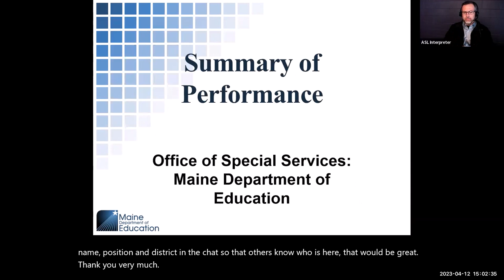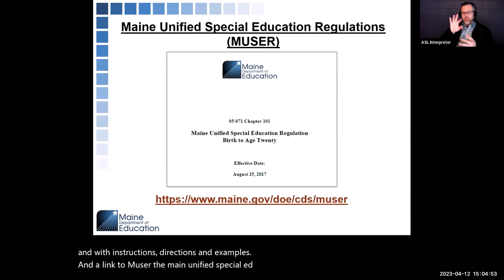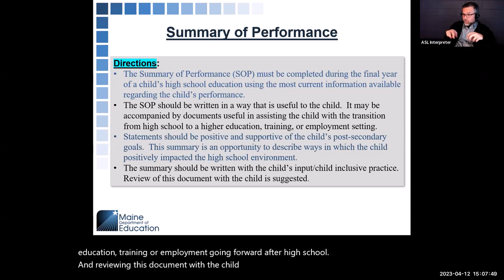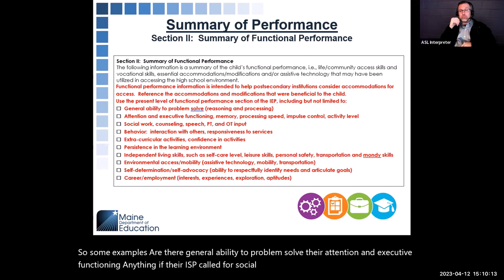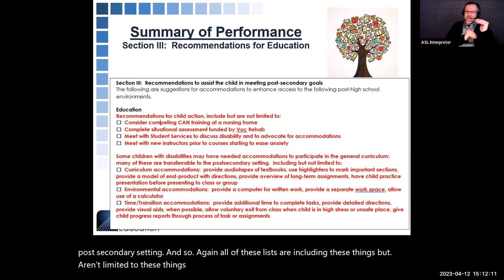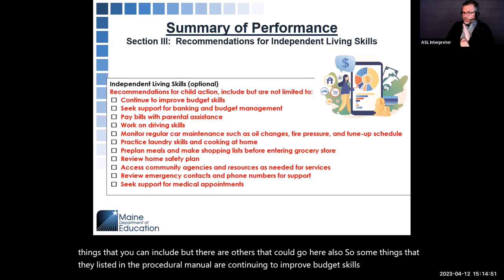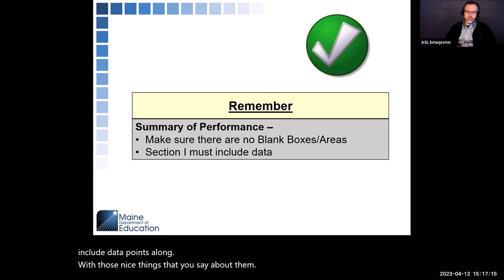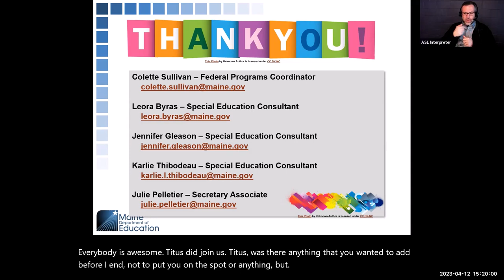Special Education Office Hours: Summary of Performance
This training will talk about the Summary of Performance Form.